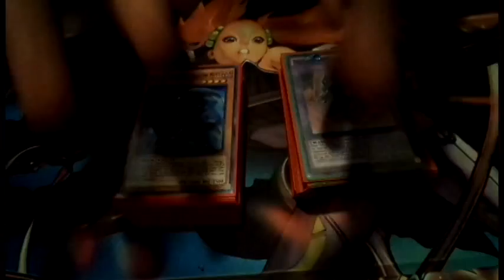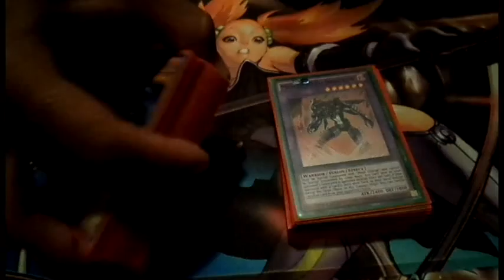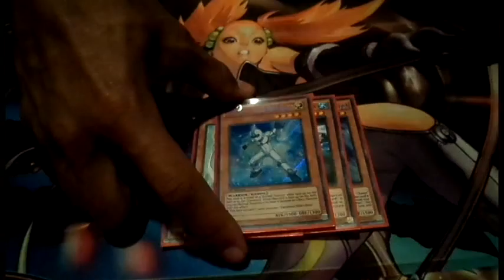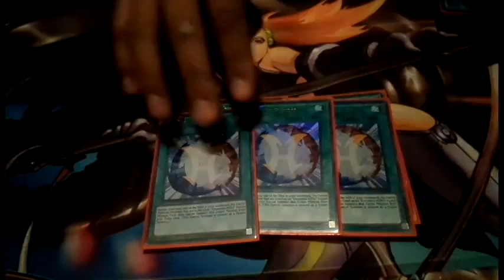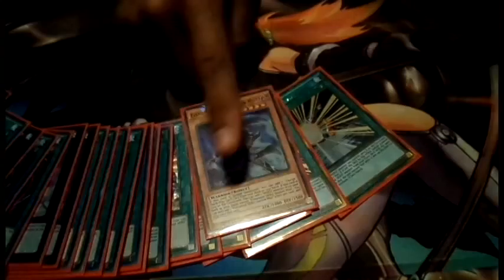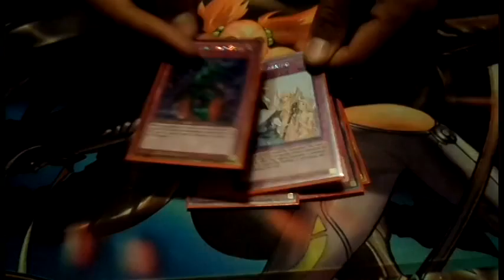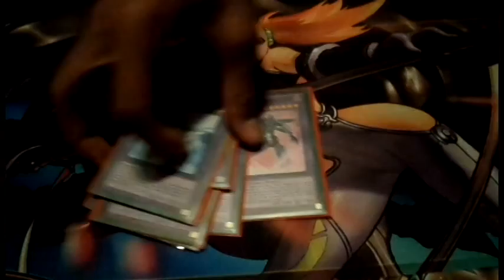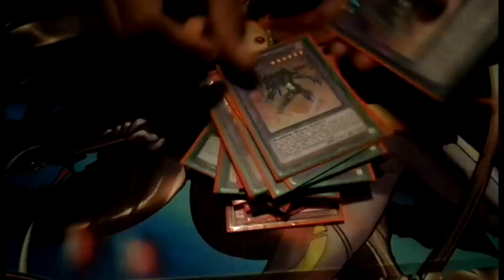MASKED HERO UPDATE|APRIL 2016